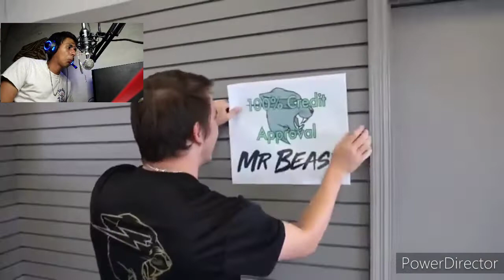REACCIONO AL NUEVO VIDEO DE "MR.BEASTH" ES INCREÍBLE 😱!!!...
like sígueme gracias 😎